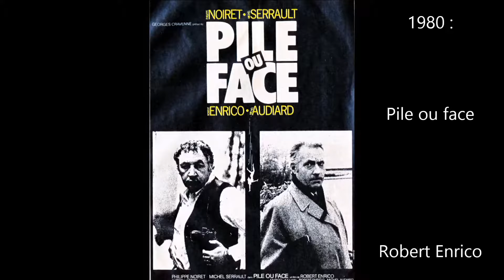Acteur Français / Pierre Arditi